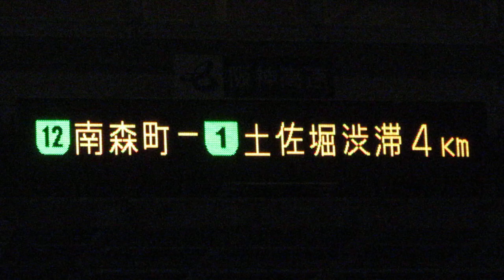阪神高速 長柄付近の街路情報板(道路情報板) 渋滞長と通過時間の交互表示